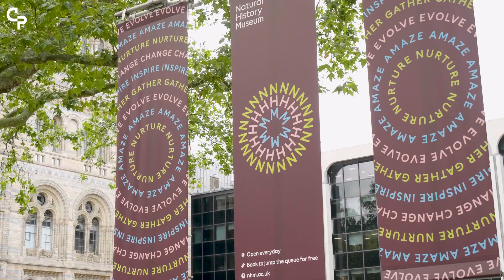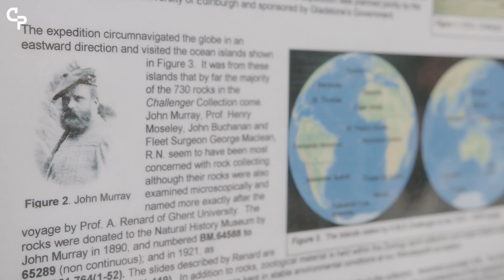Deep Sea Mining: The Future of Mineral Exploration?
⚓️ The International Seabed Authority (ISA) estimates that the Clarion-Clipperton Zone on the seabed of the Pacific Ocean contains:

· 10 years of the world’s needs of copper
· 100 years of the world’s needs of nickel
· 350 years of the world’s needs of manganese
· 450 years of the world’s needs of cobalt

🪸However, we have very little idea as to the impact deep sea mining would have on the plants, animals, and ecosystems that live in the Zone.

🔬Significant research is required in order for us to make a balanced decision as to whether we should harvest the metal-rich nodules from the seabed or not.

🎥 Watch our video with Professor Richard Herrington of London’s Natural History Museum, as he dives into the issues around deep sea mining & the origins of oceanographic science.